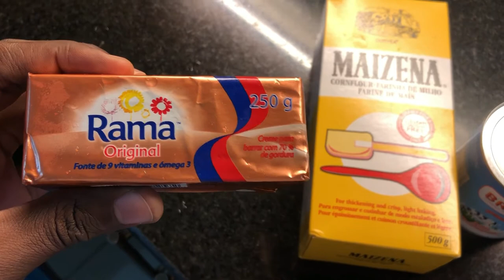BISCOITO DE MAIZENA | RECEITA FÁCIL E ECONÓMICA « KluivertPereira »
Sou novo nessa plataforma, conto com vossa ajuda para evolução desse canal, deixem criticas construtivas, ideias de videos e deixem comentários acerca dos Vlogs.